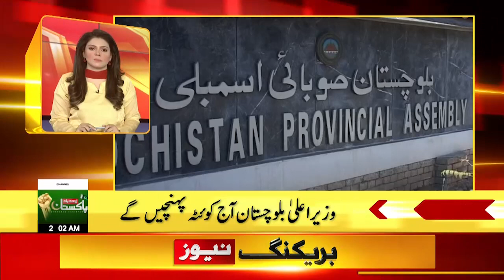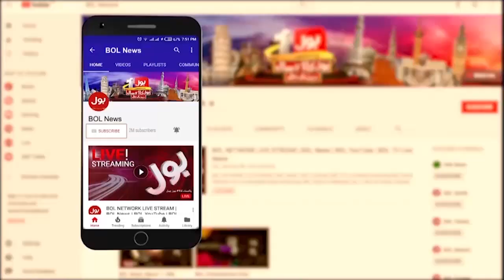Shehbaz Sharif Big Statement | BOL News Headlines At 2 AM | Nawaz Sharif Return Back In Pakistan?